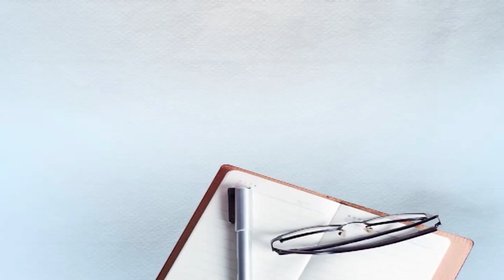‘ਸੋਨੀ ਮਾਨ ਮਾੜਾ ਜਾ ਉੱਠੀ ਸੀ,ਹੁਣ ਉਹਦੀ ਸਮਾਪਤੀ ਹੋ ਗਈ’ ਪੁਰਾਣਿਆਂ ਨੂੰ ਛੱਡ ਹੁਣ ਕਿਸ ਨਾਲ ਲਾਈ ਮੁੱਖ ਮੰਤਰੀ ਨੇ ਯਾਰੀ